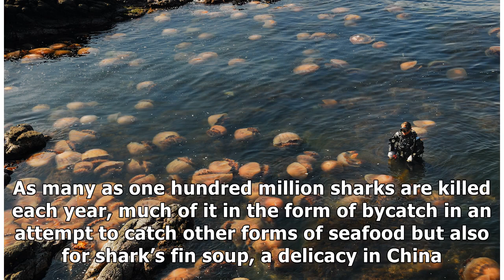China's aircraft carriers have a menace: jellyfish swarms